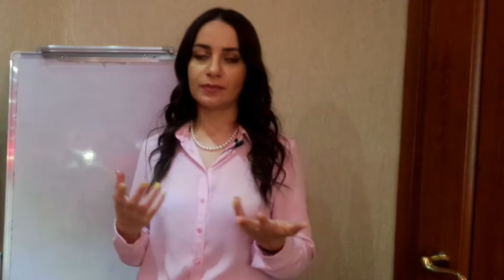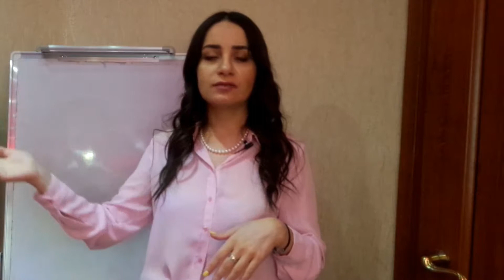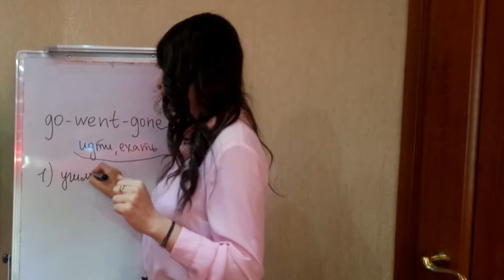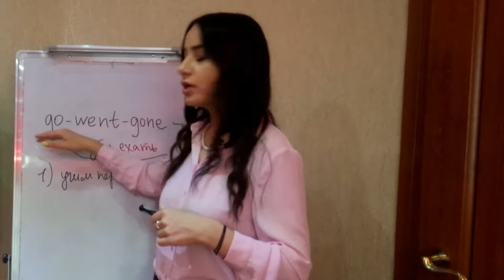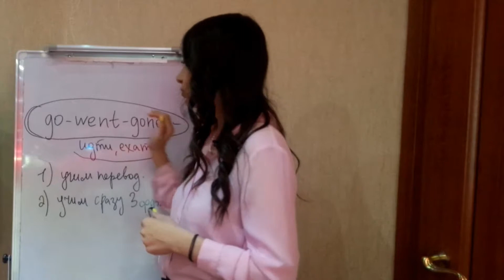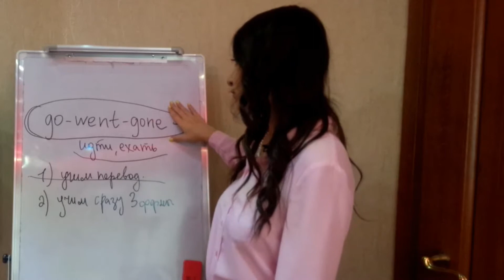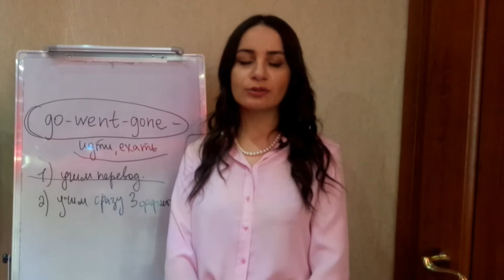КАК БЫСТРО ЗАПОМНИТЬ НЕПРАВИЛЬНЫЕ ГЛАГОЛЫ В АНГЛИЙСКОМ ЯЗЫКЕ?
Как легко и быстро запомнить неправильные глаголы в английском языке? Как их правильно учить? Смотри видео и узнаешь!